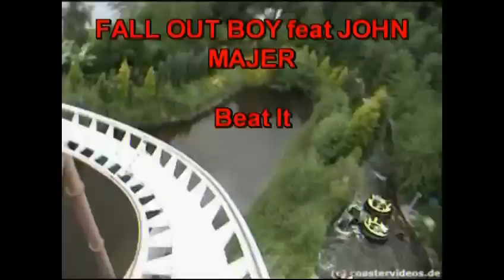MEDLEY MONTAGNE RUSSE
un mix di montagne russe, prese da internet di diversi parchi di divertimento, sparsi in giro per il mondo.

Ki avrebbe il koraggio di provarle tutte?